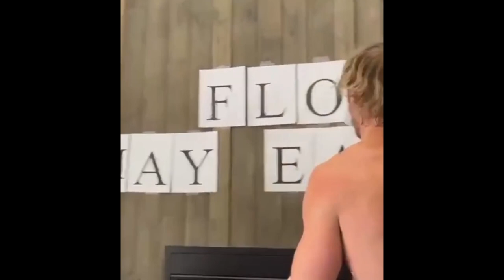Logan Paul talking trash to Floyd Mayweather - COMPILATION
Logan Paul has finally gotten the fight he's  been asking for: A bout with Floyd Mayweather. Check out the numerous times that Paul has called out and trash talked Mayweather leading up to their fight in this supercut!